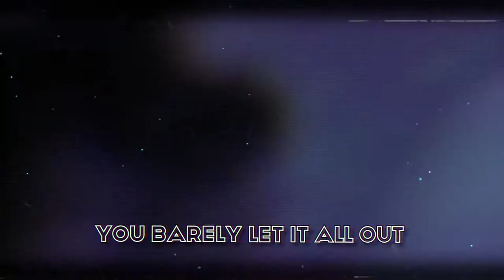Pole Electric Dealing Diamonds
Pole Electric releasing their next single as Pandora's box is opened. Welcome to Casino Royale taking on the elite sneaks as the wheels come off their plans to hide their darkness from the power of the light.

Dealing Diamonds was recorded in May 2021 in preparation for October which will be remembered as the nexus point that changed the world.

Pole Electric is a duo that punches out songs about today's world.

This song centers on the theme of grand scale corruption, theft, crimes against humanity, murder. genocide and our heroic rise against our globalist oppressors with justice swiftly taking charge.

From the dark, we find the light, to set things right!

Pole electric features Matt MQ on vocals and drums & Jules L on the guitars.

POLE ELECTRIC SPOTIFY